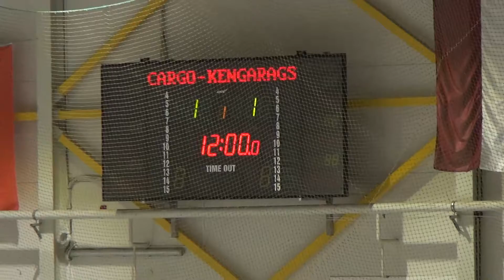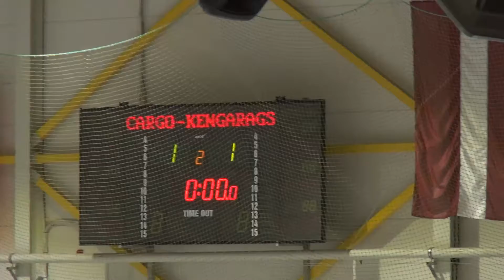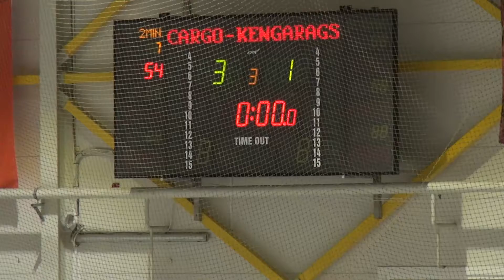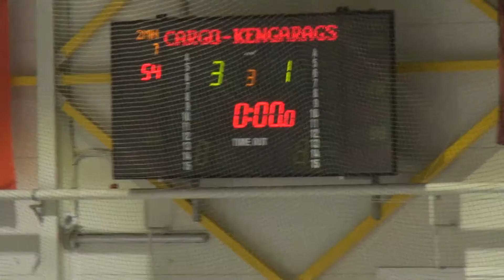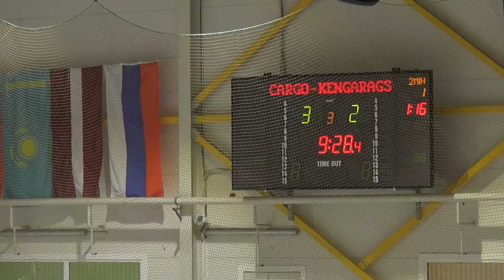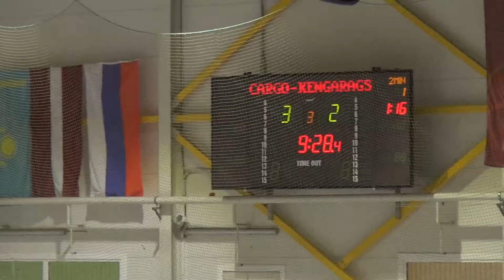HK CARGO SERVISS vs. HK ĶENGARAGS / FULL GAME OSCAR CUP 1st 1/4 final game 20.03.2016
EHL R6
1/4 FINAL
3:2